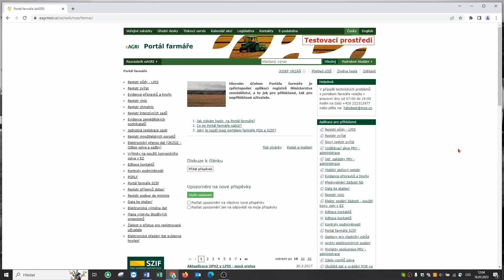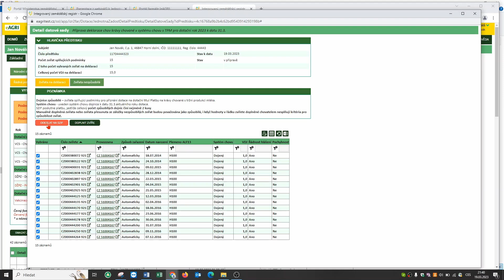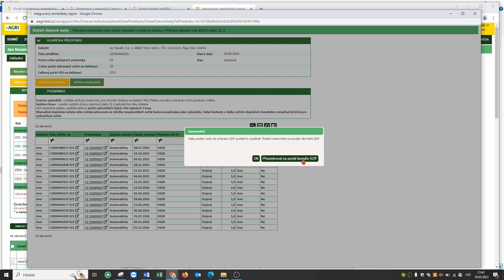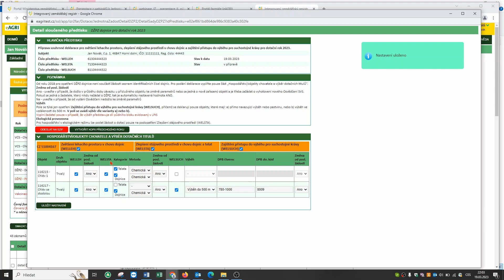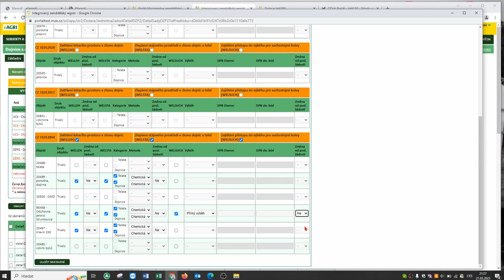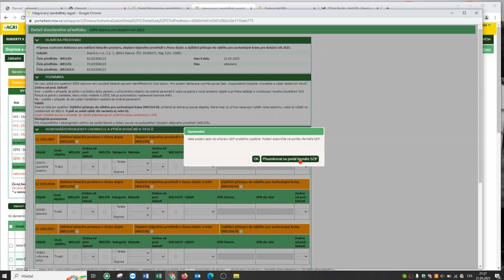Příprava deklarace opatření na podporu dojnic